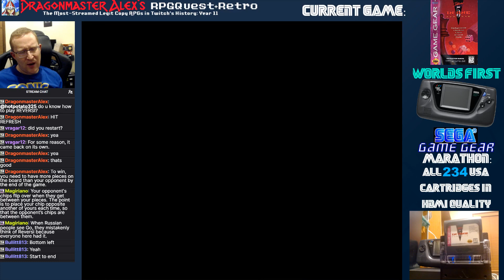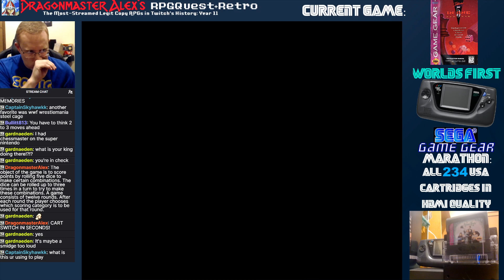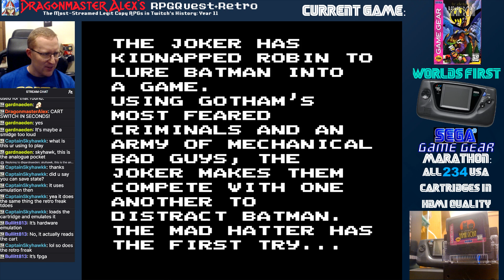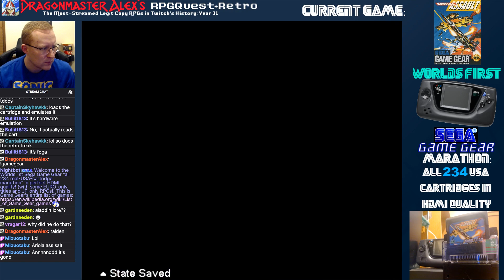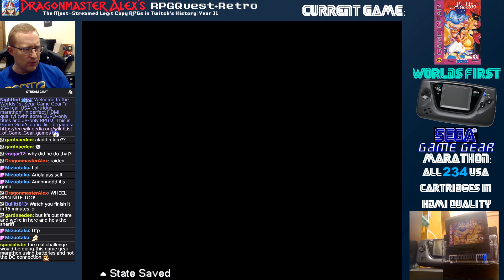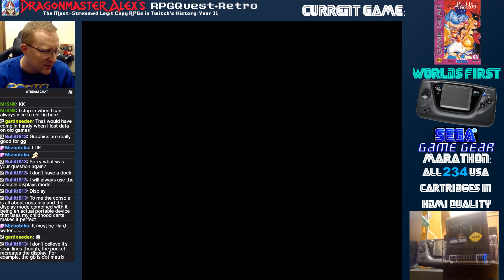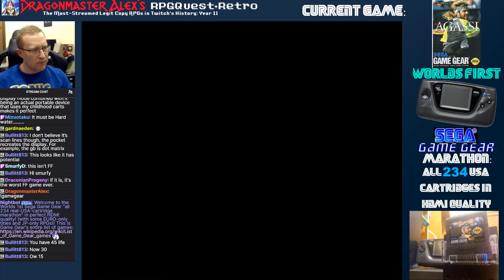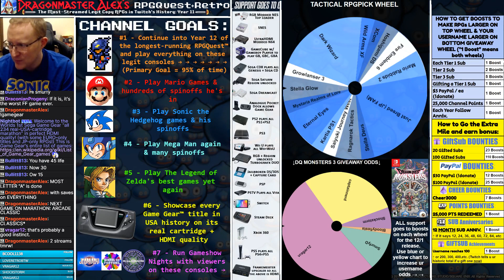Worlds 1st Sega Game Gear Marathon Ep2